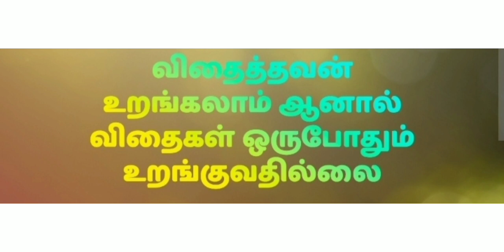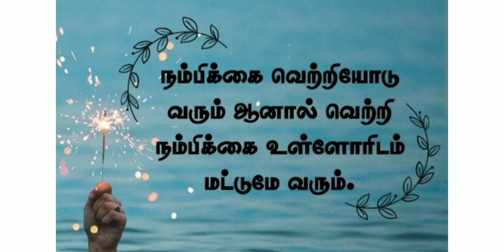TNTET PAPER I 2022. U R MIND EASY QUESTION PAPER ALSO EASY 👍. துணிந்தவனுக்கு வெற்றி 🙏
தேர்வு எழுத சொல்ல கூடிய நண்பர்கள் மன அழுத்தம் இல்லாமல் செல்லுங்கள் அதுவே பாதி வெற்றிக்கு அறிகுறி.. வினாக்களை அதன் விடைகளை நன்றாக எண்ணி பார்த்து எழுதவும்.. ஒவ்வொரு வினாவும் பொக்கிஷம் போன்றது. வினாக்கள் எளிமையாக தான் வரும் நீங்கள் கடினமாக முயற்சி செய்திருந்தால் 🙏🙏.